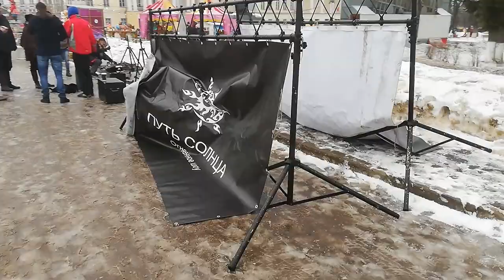youtube video #-3XePUdvItI